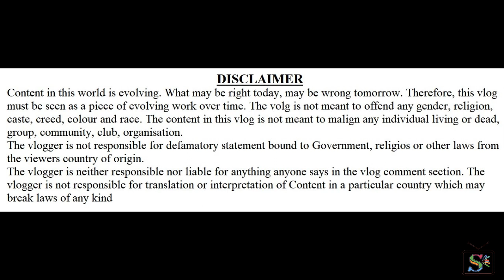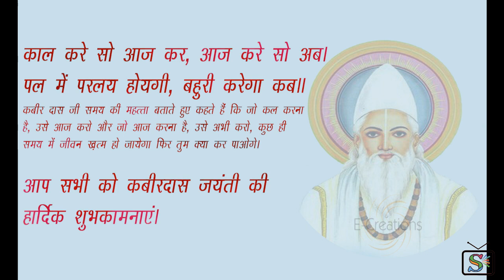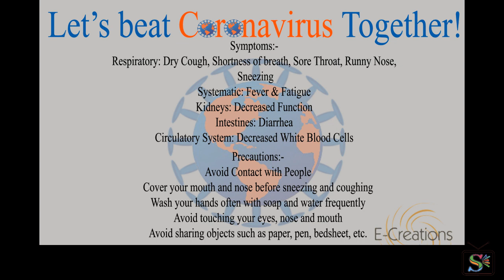जनहित में एक खत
A self-composed poem for the people...